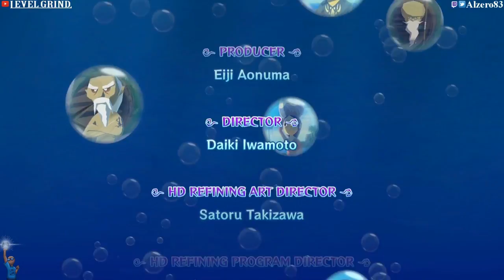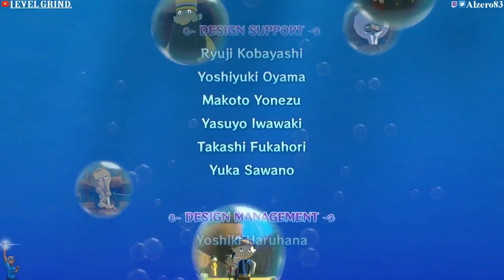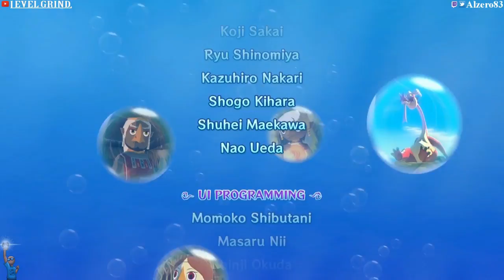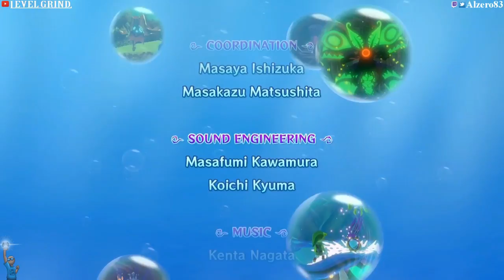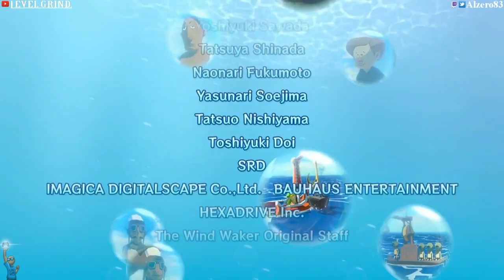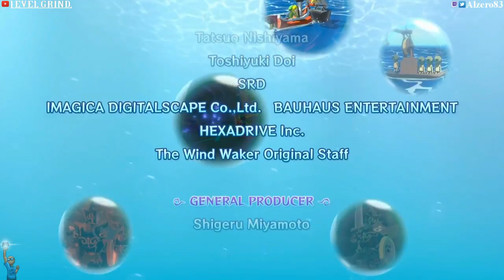Let's Streamthrough The Legend of Zelda: The Wind Waker HD - Finale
Let's sail the Seas and ride the Winds before Breath of the Wild!